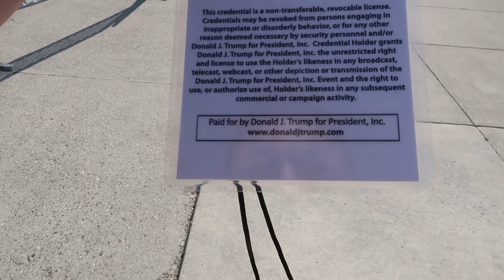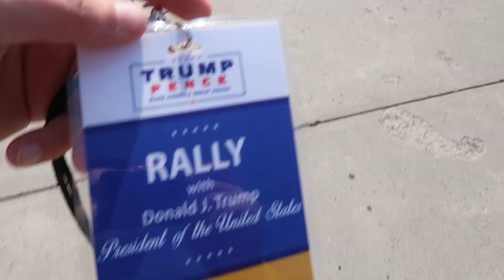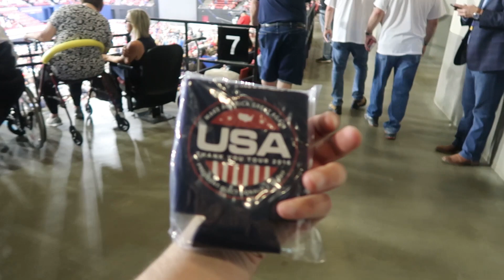Trump Rally 2018 in Billings Montana! - Episode 95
Trump political rally, kavanaugh, steve daines, gianforte, rosendale, senate, house, congress, billings, montana, the metra, metrapark,